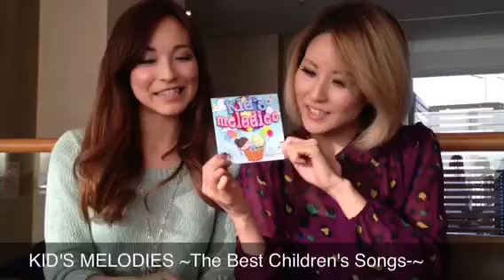New Children's CD Designed to Teach Children English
Sisters Christine (L) and Melody (R) gave up their careers as successful J-pop recording artists to pursue a new educational musical path designed to teach children English (in non English speaking countries) by putting a new, safe spin on a variety of the of the world's most loved and simple children's songs.